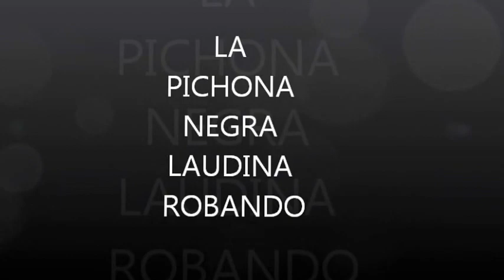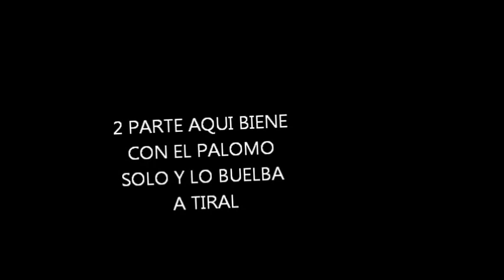LA PICHONA LAUDINA ROBANDO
LA PICHONA ROBANDO